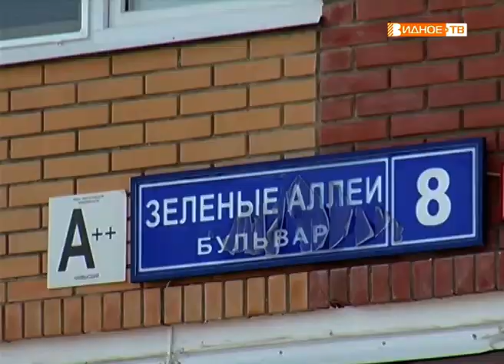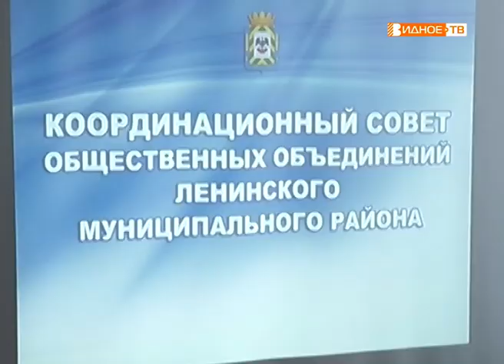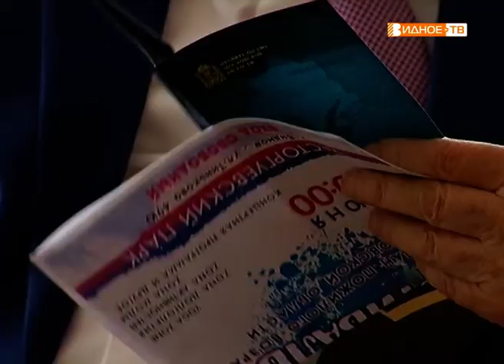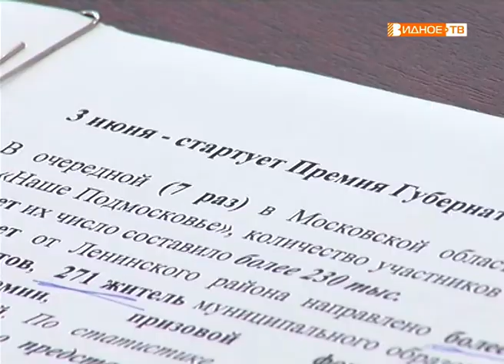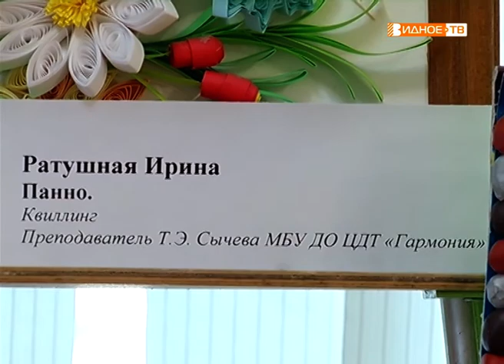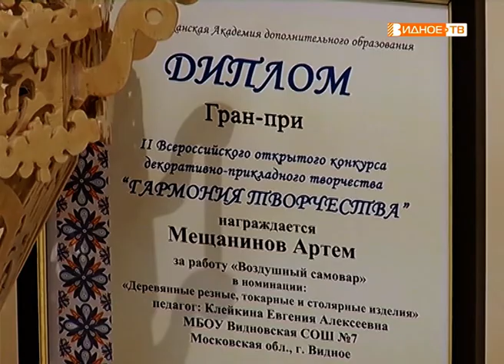Новости телеканала Видное-ТВ (04.06.2019 - вторник)